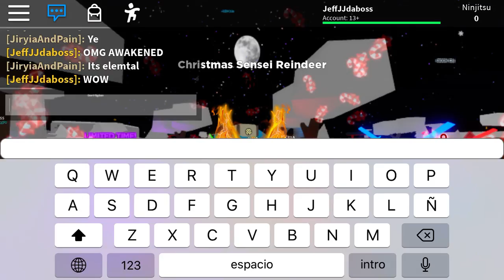Ninja legends: EPIC CHRISTMAS UPDATE